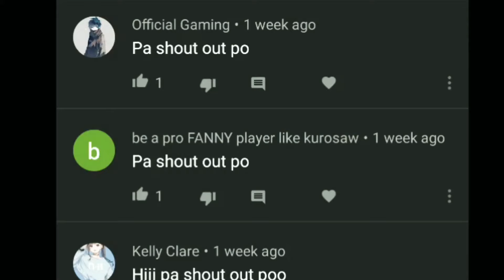HINDI LANG SA CHIX MAGALING PATI SA ML🤣 | BOY JACKPOT